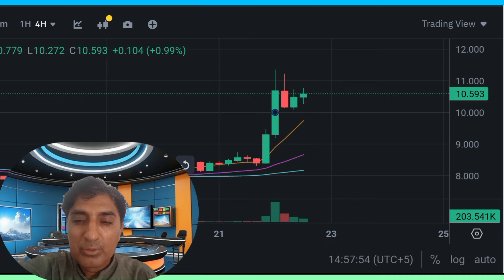The Rise of Moonriver coin|Moonriver binance listed|Moonriver MOVR price prediction Crypto Shakeel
moonriver movr
moonriver coin price prediction
moonriver coin
movr coin
moonriver movr coin
moonriver movr token
movr moonriver
moonriver coin bureau
moonriver crypto
moonriver
$MOVR
moonriver latest news
moonriver crypto shakeel
moonriver token
movr crypto
movr
moonriver coin news
movr token
moonriver price prediction
movr moonwiver
moonriver explained
moonriver news
moonriver crypto price prediction
how to buy movr coin
moonriver staking
moonriver vs moonbeam
movr price prediction